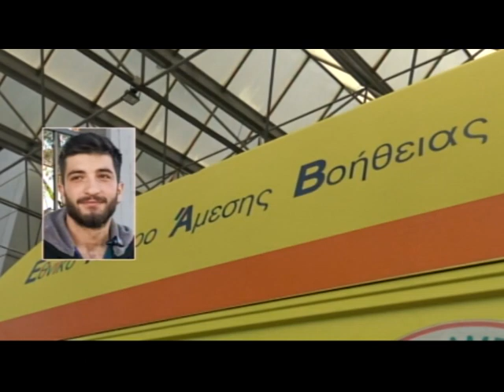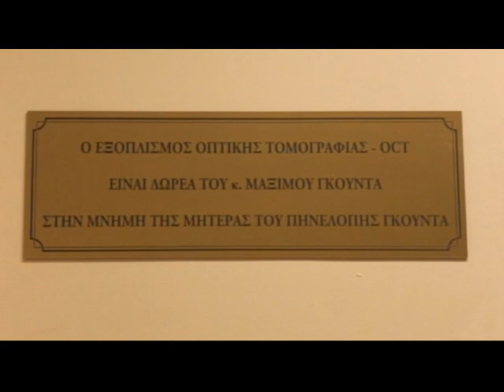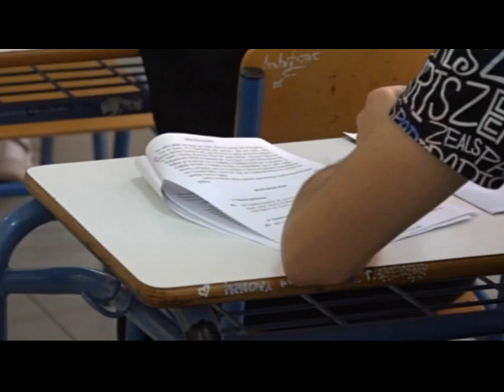Συμβαίνει Τώρα 09/07/2024